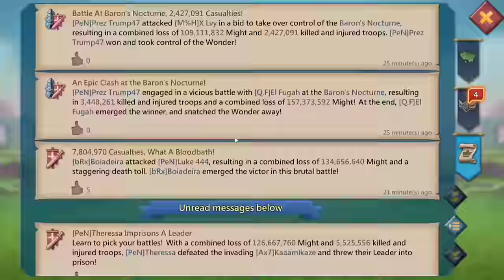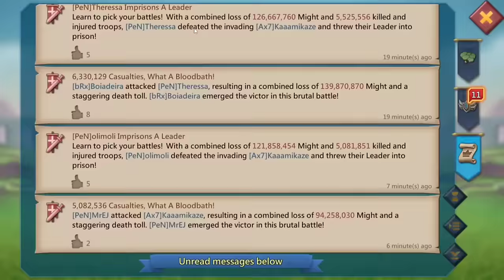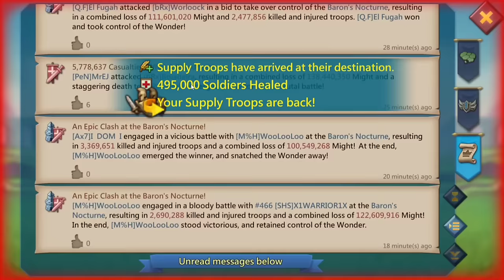GADZINSKY VS EMPEROR I DOM I ! CAUGHT IN FURY WITH EMPERORS IN K71! FT EL FUGAH |PeN- Lords Mobile